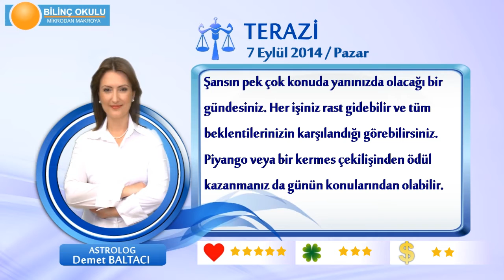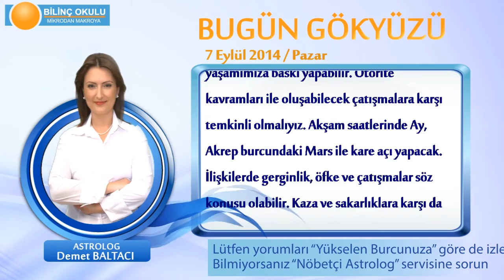TERAZİ Burcu, GÜNLÜK Astroloji Yorumu,7 EYLÜL 2014, Astrolog DEMET BALTACI Bilinç Okulu